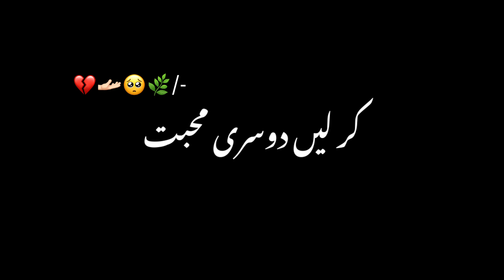saal ka - black screen statua - black screen status urdu poetry - urdu shayari black screen status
blank screen
urdu poetry
urdu poetry black screen whatsapp status
sad poetry